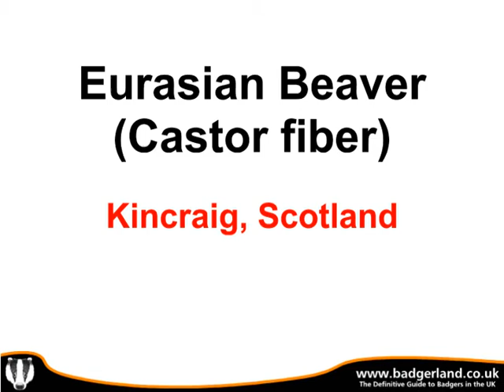Eurasian beaver (Castor fiber) at the Highland Wildlife Park at Kincraig in Scotland - 27th Oct 2009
"The European beaver was once widespread across much of Britain and Europe, but was hunted to virtual extinction for its fur and for the chemicals from its scent glands. This wonderful animal became totally extinct across the whole of the UK as long ago as the 16th century, but populations now exist in certain wildlife parks and a very few remote places in the wild. Beavers have now been reintroduced into more than 13 other European countries and the world hasn't stopped spinning; so seeing more and more of them in Scotland will happen eventually. Eventually is the key, because gamekeepers and shooters don't like things they can't kill and there is a reluctance to upset them for some reason. Also beavers tend to raise their young relatively slowly; so they don't expand their numbers very quickly.
Many people remain ignorant about the beaver - believing they eat fish (which they don't) and that they flood rivers (which they don't do either). In fact, the dams they build tend to prevent flooding (as the dams slow down the water rushing down the hillsides) and the pools of water they create are good for the fish (especially trout and salmon), which they genuinely don't eat. The pools of water almost certainly benefit fish stocks and improve things for many other wildlife species too. The sooner every major river has beavers back on them the better. They are delightful animals, whose shy nature is a delight to watch if you have the patience.
This is a short video clip of a beaver emerging from its dwelling on a small lake at the Highland Wildlife Park at Kincraig near Kingussie in Scotland. A very cautious individual, we had a 30 minute wait before the beaver ventured out. We loved it - well worth the wait.  For more info re: beavers in Scotland, please checkout
Just to give a sense of size and scale, an adult beaver weighs in at roughly 18 kg (40 lb) and is roughly 700-1000mm long, with a 300-400mm tail. They live for 7 to 8 years, although can live up to 25 in extreme cases. They generally live in small groups of 3 to 5; and occupy a range of roughly 3-4 sq km.
We highly recommend the Highland Wildlife Park - there are lots of animals to see; and they let you see and get close to animals you'd find it difficult to spot in the wild.

Simon Flory
5th June 2012

EQUIPMENT I USE:
Canon EOS camera:  Canon EOS 6D – mainly for stills
Canon EOS camera:  Canon EOS 70D –stills and video
Lens:  Canon EF 24-105mm f/4 L IS USM - mainly for stills
Lens:  Canon EF 75-300mm f/4-5.6 III USM - stills and video
Lens:  Canon EOS 18-135 IS STM 1:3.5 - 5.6 - mainly for stills
Lens:  Sigma 20mm f/1.4 DG HSM Art – mainly for superwide landscape and astrophotography stills
Lens:  Sigma DG 150-600mm F5-6.3 "S" OS HSM & 1.4x Teleconverter Kit – mainly for wildlife stills and video
Timelapse Kit:  EdelKrone HeadOne timelapse kit
Tripods:  Manfrotto 190CXPRO4 Carbon Fibre Tripod
Tripods:  Manfrotto Carbon fibre tripod legs
Tripod Head:  Giottos Pro 3-way Head
Tripod Head:  Manfrotto MHX PRO-3W X Pro 3-way tripod head
Tripod Head:  EdelKrone FlexTILT Original tripod head
Microphone:  DJI MIC 2 wireless microphone - Tx/Rx and charging case kit
Microphone:  Seinnheiser MKE400 shotgun microphone